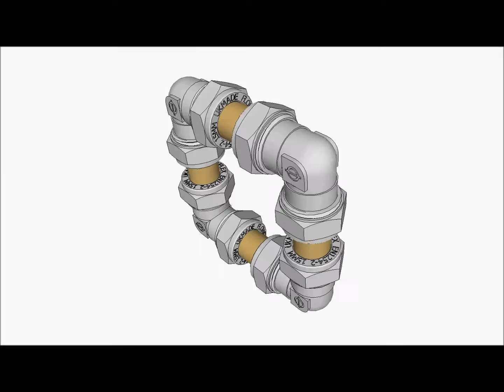Smart Art Video - Copper and Chrome Collection - FredPereiraStudios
"A circle has no beginning and it has no end"
- Maynard James Keenan

The Copper and Chrome Collection has gone mobile with the revolutionary new Smart Art device. Cutting edge technology now places the power of the Copper and Chrome collection right in the palm of your hand. These handmade original sculptures are portable and affordable and must be held to be fully appreciated. Shinier than an iPhone, Smart Art's all metal construction can be used to smash any other smart device on the market, now who's so smart. Smart Art is a source of limitless green energy, contributes to longevity and is a powerful aphrodisiac, use protection.